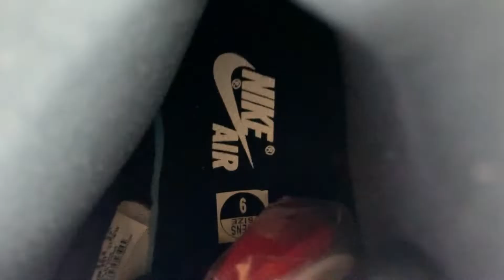JORDAN 1 RETRO HIGH HOMAGE TO HOME 861428 061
- Colorway:BLACK/UNIVERSITY RED-WHITE

- Product Description
The Air Jordan 1 Retro High OG “Homage to Home”, might be the only thing more Chicago than the bean in Millenium Park. These combine two all-time AJ1 favorites in one shoe, the Banned and the Chicago Bulls, splitting the sneakers in half. The “Banned” portion is on the lateral side while the “Chicago” is on the medial. These released in May of 2018, and were not-numbered like the earlier, limited drop in Chicago. Retailing for $160, these are available exclusively in men’s sizes. If you’re a fan of the AJ 1 and love the classic colorways, this pair is a must-have.